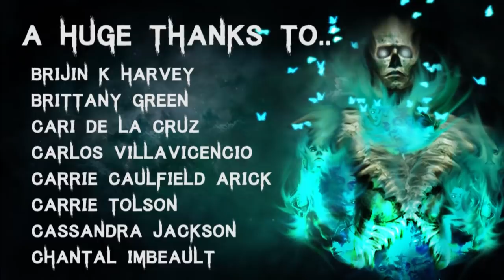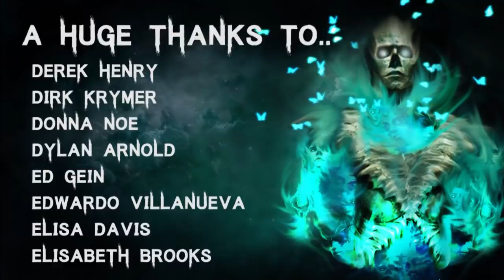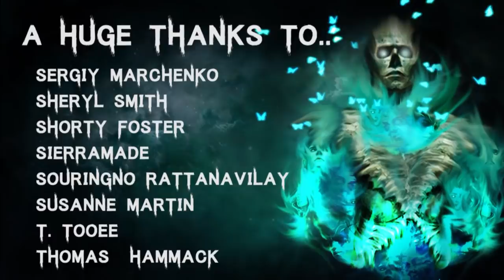5 TRUE Disturbing Skinwalker & Wendigo Horror Stories | (Scary Stories)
Story 1 - 00:33
Story 2 - 15:15
Story 3 - 21:07
Story 4 - 25:30
Story 5 - 32:34

🎧 Listen to The Audiobook I narrated! - goo.gl/6skCEW

All Stories are read with full permission from the authors:
Story by: Dylan Leymeister
Submission by: Wendy
Submission by: Sam

Secret Message Section: Guys. I think I may be addicted to bread...